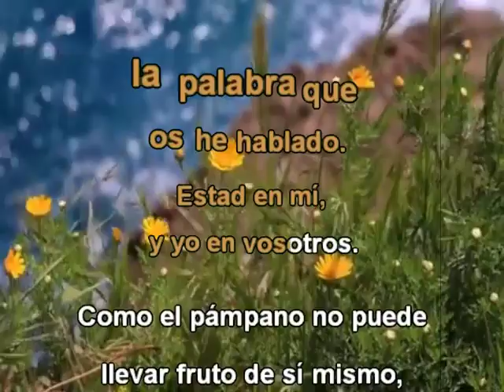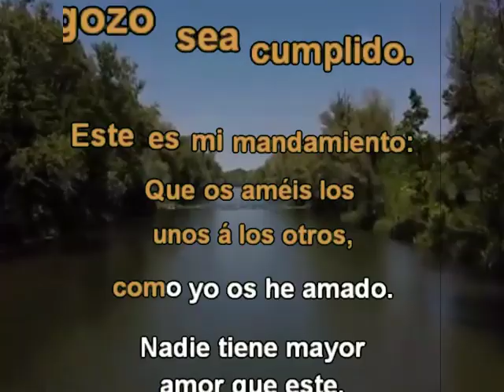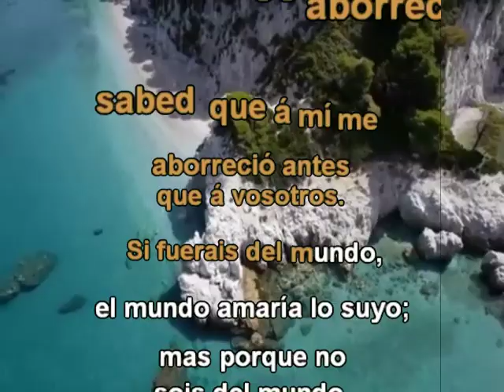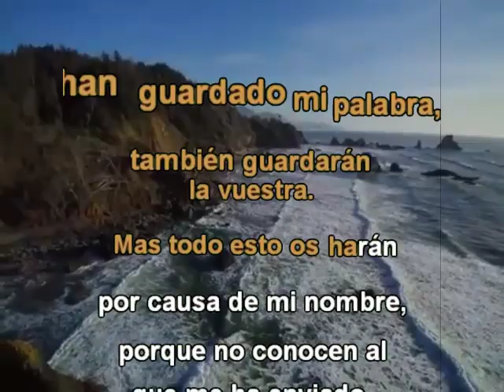leer la biblia evangelio de juan cap.1